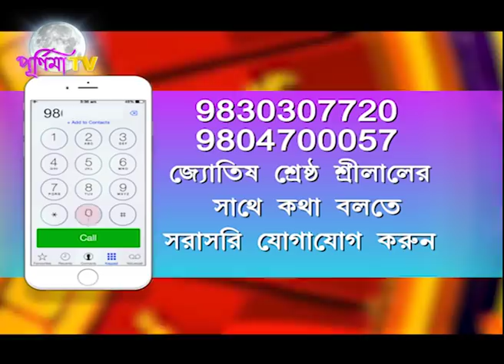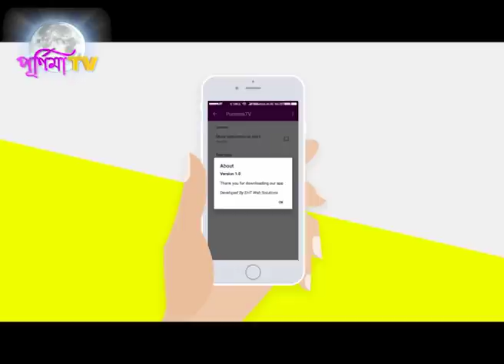আজকের সৌভাগ্য টোটকা- কপাল ঠিক করুন ? ২৬শে এপ্রিল ২০২০(শ্রীলাল)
JYOTISH SRESTHA SRILAL
                                   SOUVAGYA TOTKA